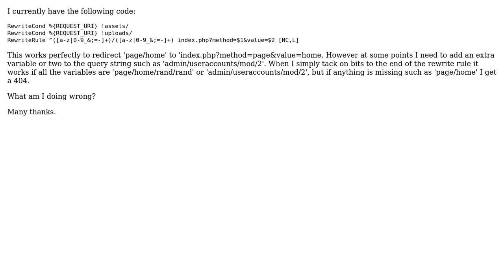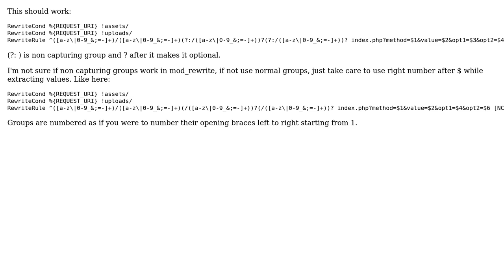Allowing optional variables with Rewrite Cond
With thanks & praise to God, and with thanks to the many people who have made this project possible! | Content (except music & images) licensed under CC BY-SA | Music | Images & others | With thanks to user Kamil Szot user James Doc and the Stack Exchange Network Trademarks are property of their respective owners. You are responsible for your own actions.